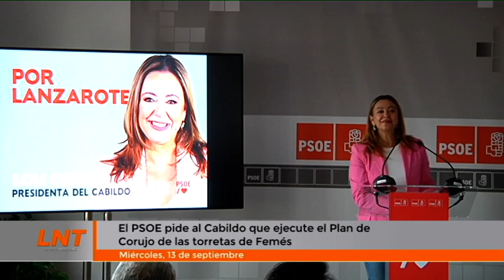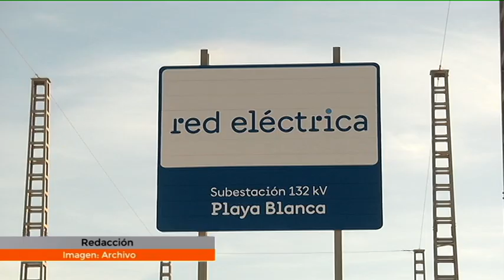El PSOE pide al Cabildo que ejecute el Plan de Corujo de las torretas de Femés